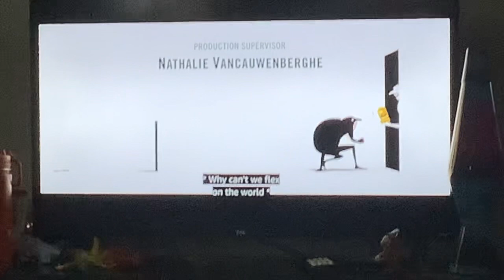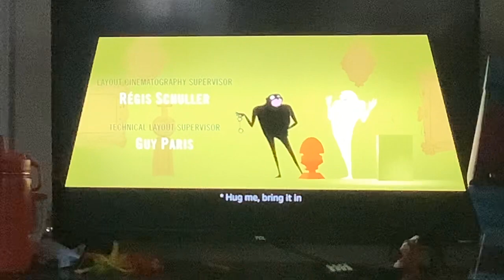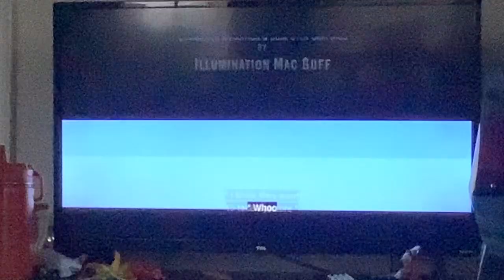Despicable me 3 Hug me Bring it in